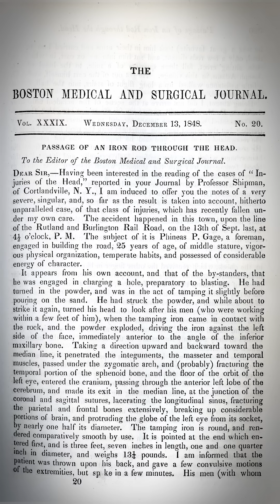What Phineas Gage Has Taught Us About The Brain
In 1848, Phineas Gage, a rail worker in Vermont, was using a 3-foot, 7-inch, tamping iron and explosive powder to clear the way for a rail line, when the 13.5-pound iron bar accidentally launched into his skull, severely damaging the optic nerve in one eye and removing a fragment of his brain.

Since then, his case has spurred studies on posttraumatic social recovery, white-matter connectivity, and frontal-lobe function.

“Everyone seems to run into him at some point in their academic life, either their junior high text material about Phineas Gage, all the way up to graduate-level psychology and neuroscience,” said Dominic Hall, curator of the Warren Anatomical Museum Collection.

The daguerreotype, his skull, and the iron bar are part of the Warren Anatomical Museum Collection in the Center for the History of Medicine at HMS.